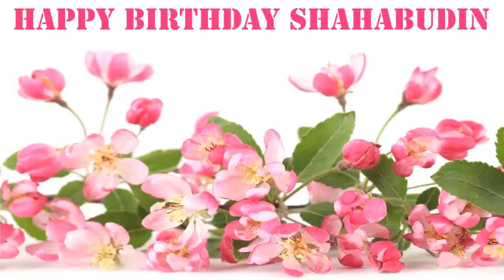Shahabudin Flowers & Flores - Happy Birthday